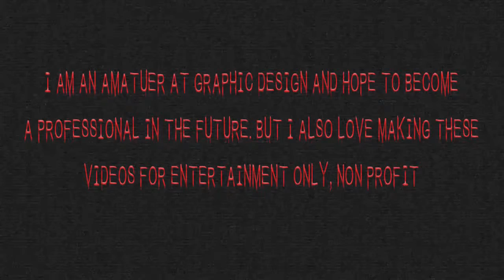Welcome to my Channel (new comers and non-subscribed)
Programs used:
-Adobe Photoshop
-Audacity